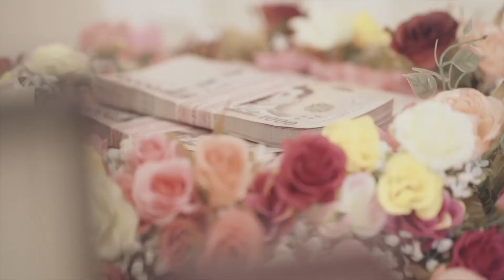Pang & Ton Wedding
22.01.22 @Centra by Centara Government Complex Hotel & Convention Centre Chaeng Watthana